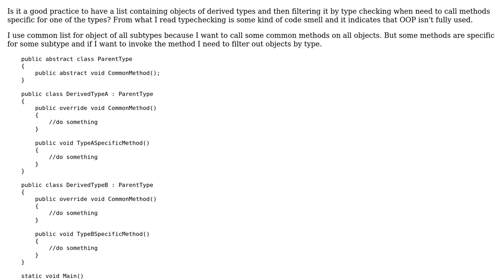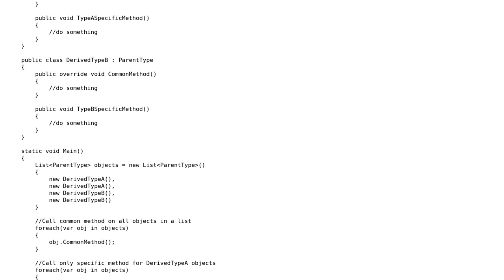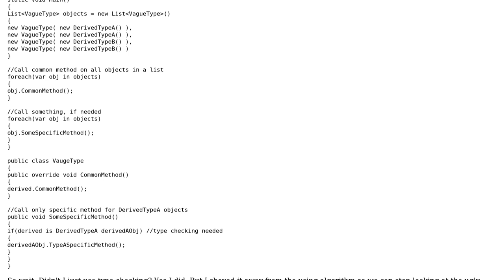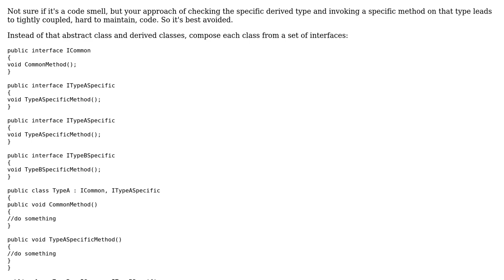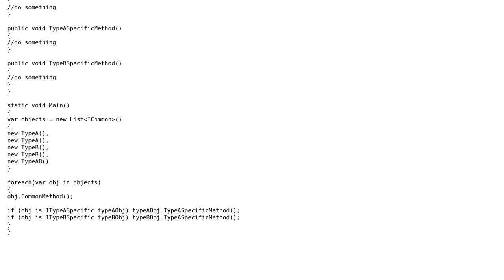Software Engineering: Downcasting in order to call method of subtype (3 Solutions!!)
Software Engineering: Downcasting in order to call method of subtype

With thanks & praise to God, and with thanks to the many people who have made this project possible! | Content (except music & images) licensed under CC BY-SA | Music | Images & others | With thanks to user Martin Maat user kondziu user Kilian Foth user David Arno user candied_orange and the Stack Exchange Network Trademarks are property of their respective owners. You are responsible for your own actions.